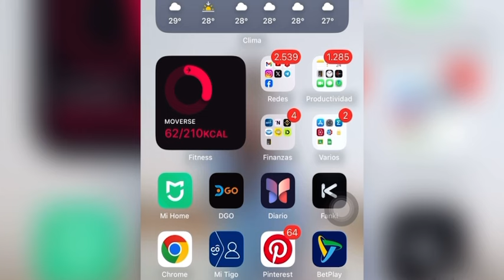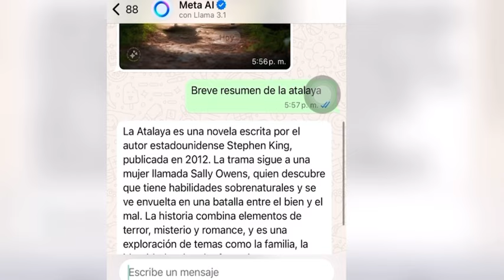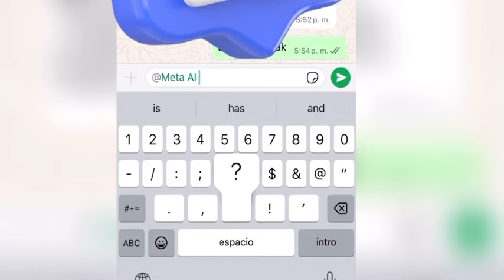Activar Meta AI en WhatsApp para IPhone o Android / Inteligencia artificial de WhatsApp